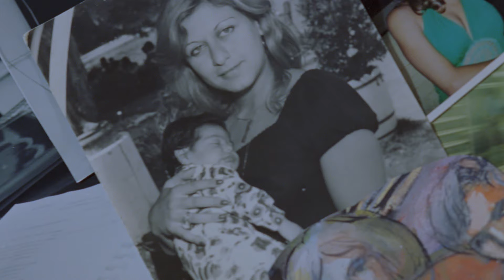كان عازمه عالغدا عنده وبعد ما خلصو عملو كده شوف اللي حصل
كان عازمها عالغدا عنده وبعد ما خلصو عملو كده شوف اللي حصل